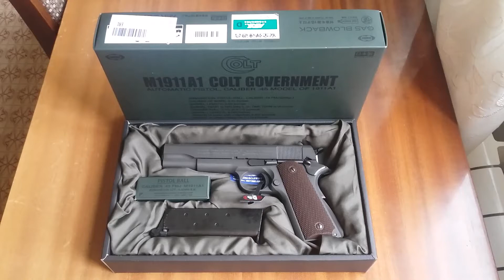TOKYO MARUI M1911A1 COLT GOVERNMENT GBB Shooting (Gas Blow Back Series)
A quick shooting test of my TOKYO MARUI M1911A1 COLT GOVERNMENT. The music I used in this video is Souviens toi l'an dernier - On y reste composed by Fonky Family.